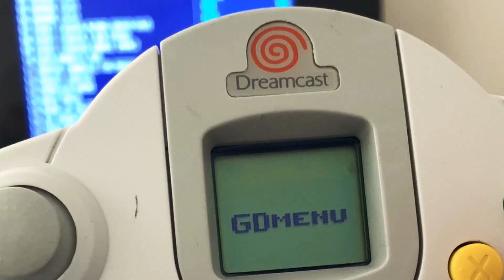Los 4 djs de la Apocalipsis celebrando 20 años de sega dreamcast! 4players!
Crapclown🤡stinkyface💩bloodyflavor🧛🏻‍♂️pimp-rooster🐔